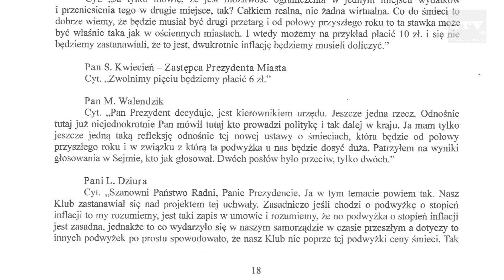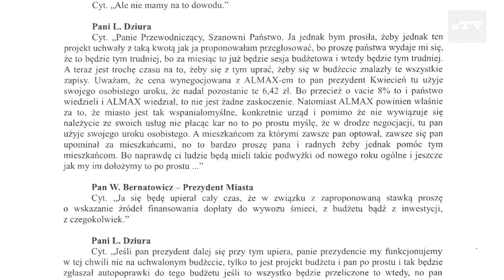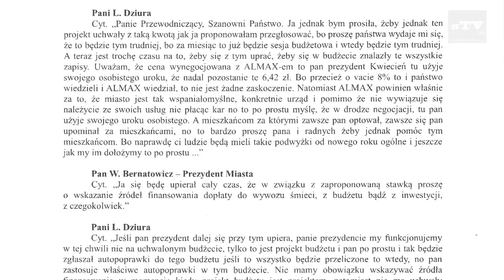Afera śmieciowa - konferencja prasowa radnego Sylwestra Kwietnia sTV